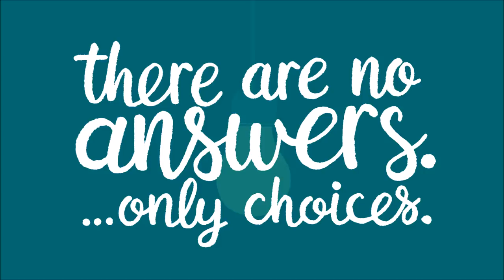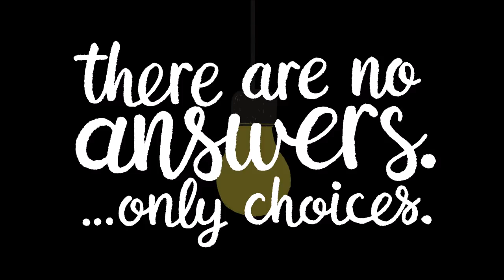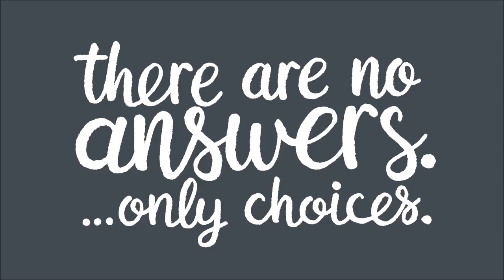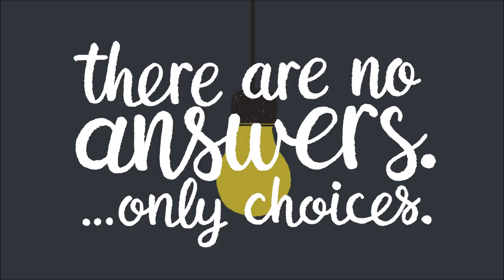There are no answers, only choices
If your fight was won today, then what would motivate you tomorrow?